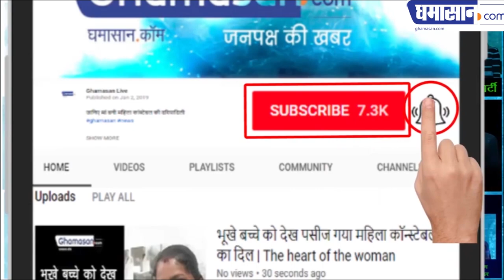ख्यात शायर जनाब शरीफ कैफ से खास बातचीत Shayar Sharif Kaif,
ख्यातशायर जनाब शरीफ कैफ से खास बातचीत Shayar Sharif Kaif,